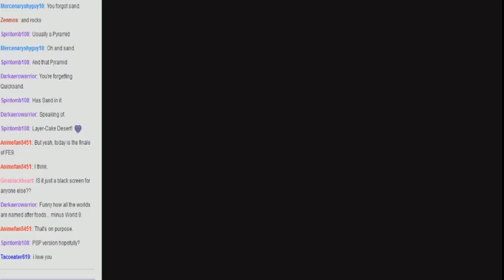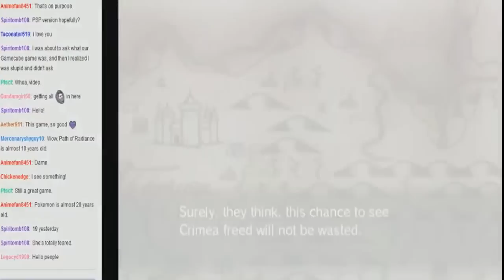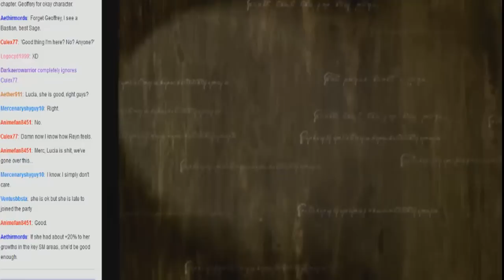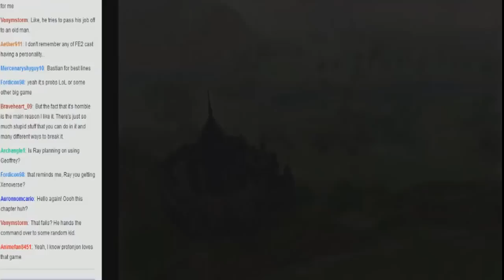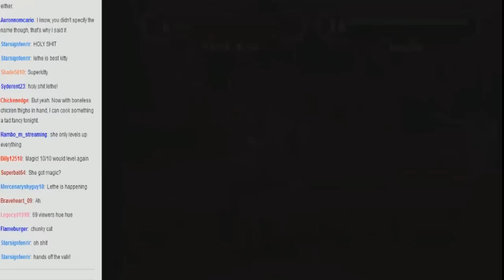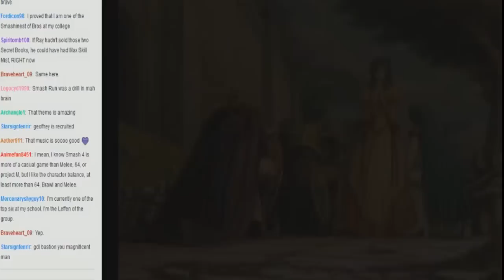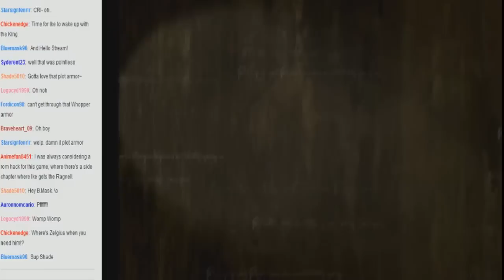Let's Replay Fire Emblem: Path of Radiance PT27 - Silverware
We get to meet Geoffrey. Whee~

There's not much to this map. Doesn't help that Ron and I don't have a lot to say up until about Chapter 27, so it'll be just us going through the motions until then...